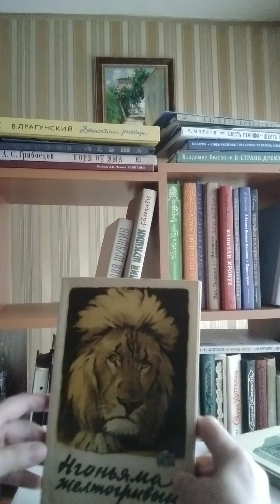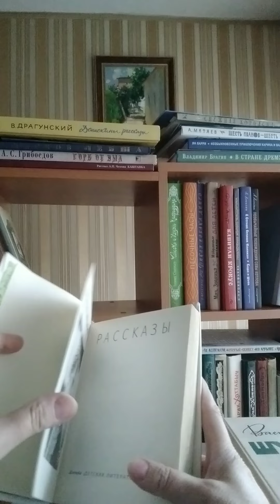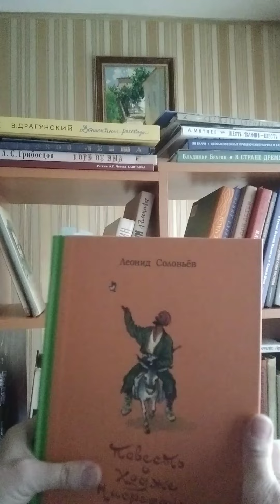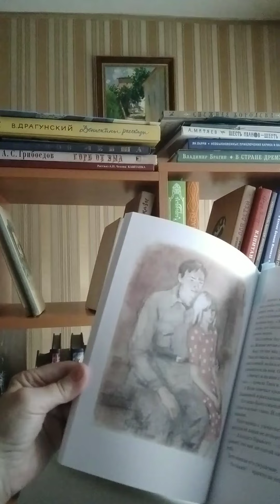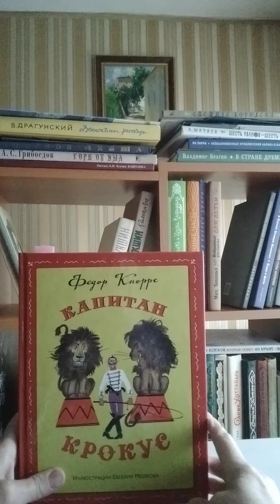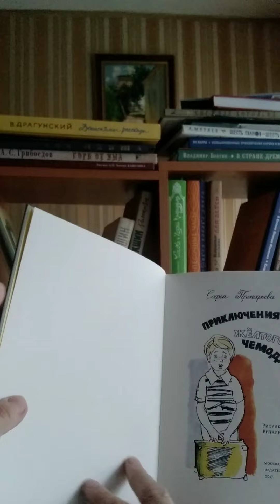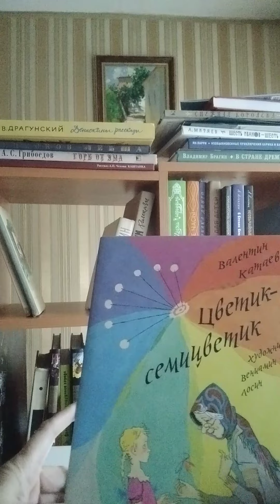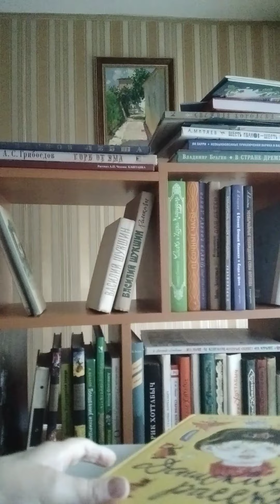Обзор части домашней библиотеки Aja